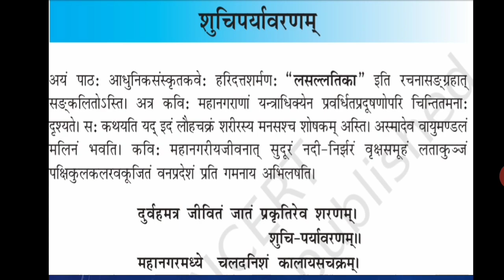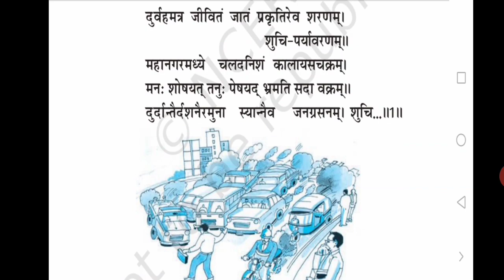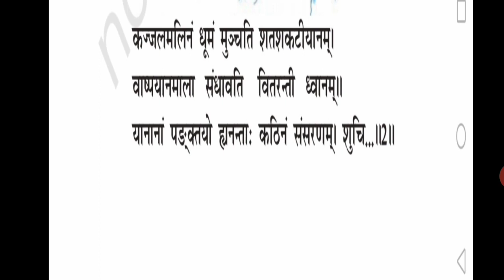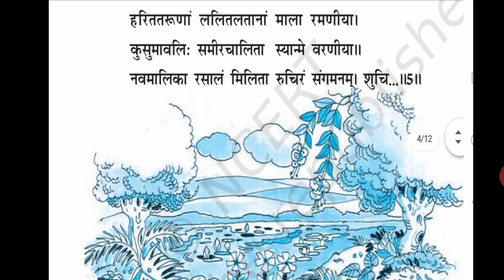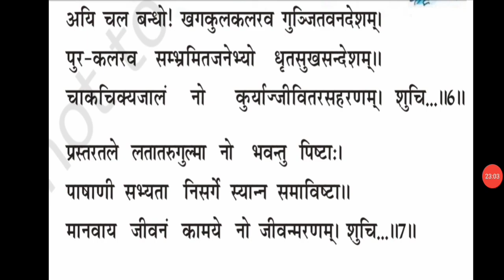संस्कृत - कक्षा - 10 प्रथम: पाठ: - शुचिपर्यावरणम्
आचार्य -पशुपतिनाथ पाण्डेय